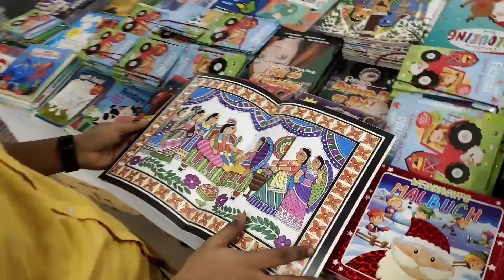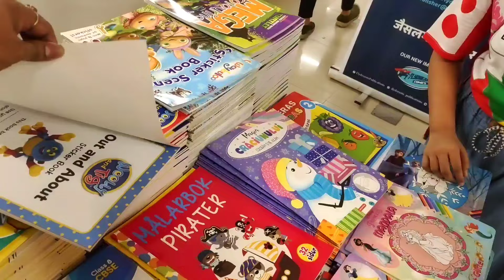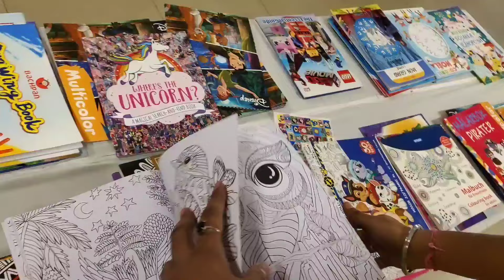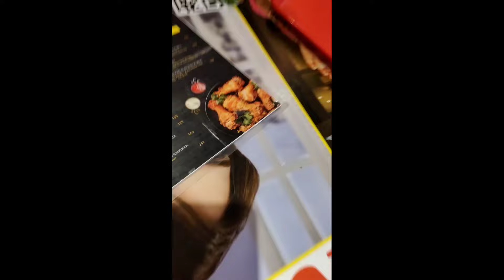তিন ভাই বোন আর মেয়ে বই মেলা ঘুরে এলাম | Book Fair Dhanbad 2024 | Bong Mates